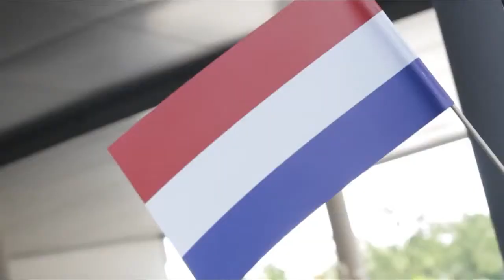A royal visit at Opel's HQ in Rüsselsheim